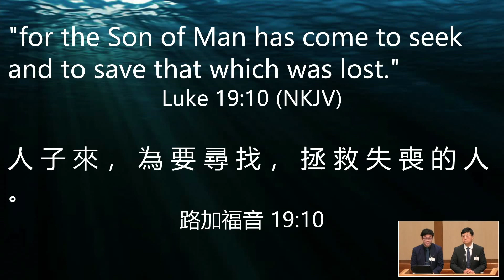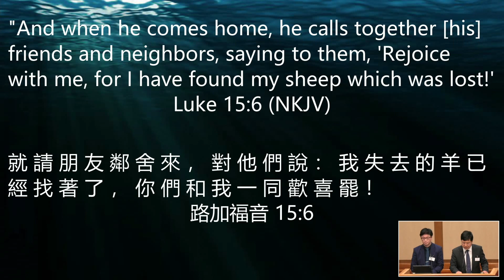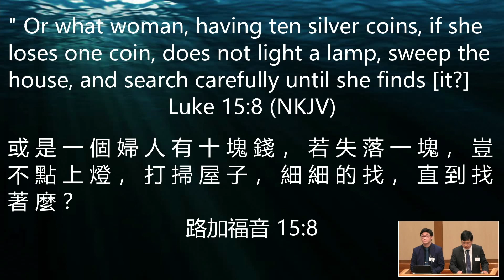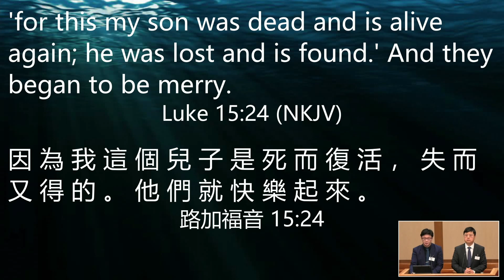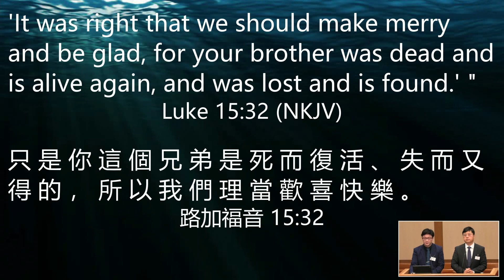VCABC.ORG: The Prodigal Son 浪子